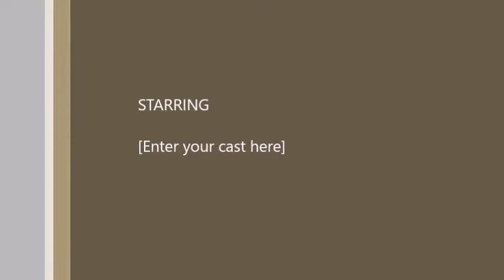Special Lecture on Shimla Conference || General JJ Singh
General JJ Singh is a former Governor of the State of Arunachal Pradesh (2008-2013) and a former Chief of Army Staff (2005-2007) and Chairman Chiefs of Staff of the armed forces (2007). As Governor, he was instrumental in implementation of the Prime Minister’s development package of Rs 20,000 crores for development of the state in major infrastructural projects related to road, rail, air connectivity and power. During his tenure as army chief, Gen. Singh refined operational planning and war-fighting doctrines. Gen. Singh was recently honoured with the Légion d'Honneur by France.

Abstract:

Mysterious and mystic Tibet had long remained forbidden territory for foreigners before the tranquillity of this Shangrila was shattered by the expedition led by Col. F.E. Younghusband when for the first time the British Empire’s forces trod on the sacred streets of Lhasa. Lord Curzon, the Viceroy of British India was compelled to invade Tibet because of the attitude of the Dalai Lama and the Tibetan government, wherein, earlier trade agreements were not being respected and the Viceroy’s letters were returned unopened. This arrogance was too much for the British Indian Empire, then at its zenith, to accept. Younghusband’s force reached Lhasa on 7 September 1904 where the Anglo-Tibetan Convention was signed. As a result, the Tibetans were brought to heel, the British imposed heavy reparations on them and secured the desired trade privileges. However the Tibetans were astonished and surprised to see the victorious British expedition making their way back after a fortnight of the signing of the Treaty.

The Qing Empire in China got a rude shock by the apparent ease with which Younghusband’s expedition advanced into the guts of Tibet from the exposed and vulnerable southern direction. The shaken regime in Peking undertook urgent measures to assert their authority over Tibet much beyond the stipulations laid down by the British and reneged from their assurances that they would allow Tibetans to exercise fullest autonomy under Chinese suzerainty. They simultaneously unleashed a wave of terror to subjugate Tibet. The British decided to review their ‘hands off’ policy on Tibet and called for a tripartite meeting of representatives of Tibet, China and British India at Shimla in 1913-14. At the end of nine months of negotiations, however, the Chinese plenipotentiary did not sign the final agreement, but the British and the Tibetan plenipotentiaries went ahead and did so. In addition they signed maps (scale of 1 inch to 8 miles) delineating the Indo-Tibetan boundary (the famous red line of McMahon). For independent India the McMahon line as it is referred to now, has proved to be a boon and is cartographically accepted and shown as the boundary in maps worldwide.